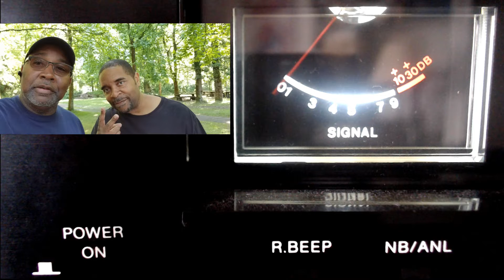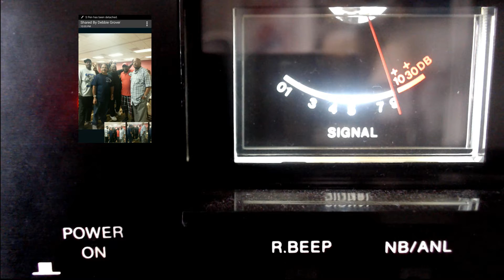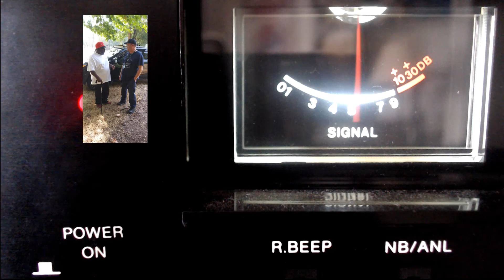Powerhouse, Dyna Na mite,